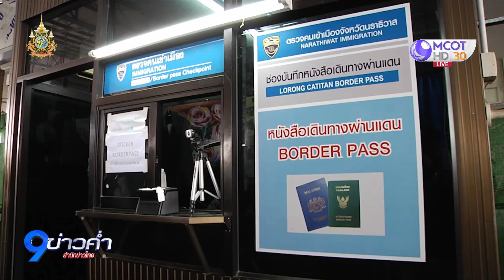ผู้เชี่ยวชาญด้านความมั่นคงวิเคราะห์ “บิ๊กรอย” นั่งเลขาฯ สมช.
ผู้เชี่ยวชาญด้านความมั่นคงมองโยก "พล.ต.อ.รอย" นั่งเก้าอี้เลขาฯ สมช. แม้เพียง 8 เดือน หากเร่งลุยงานจริงจังสามารถพลิกวิกฤติเป็นโอกาสได้